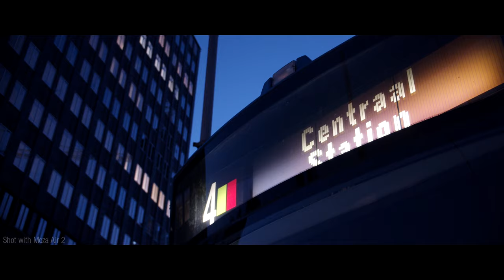A Night in AMSTERDAM (Moza Air 2 + BMPCC4K)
Let's Travel to the Dam. Amsterdam is the capital and largest city in the European country of the Netherlands. Amsterdam is famous for its canals and dikes.

Moza Air is a light, travel-friendly gimbal who can easily be brought during all your adventures. It can handle payload up to 4.2kg.

Filmed by: Viktor Hermansson & Oskar Norberger
Edited by: Viktor Hermansson
Actor: Oskar Norberger
Drone Shots by: Aerial Nomad
Filmed with: Black Magic Pocket Cinema 4k with Viltrox Speedboster and SIGMA 17-70
Gimbal: Gudsen Moza Air 2